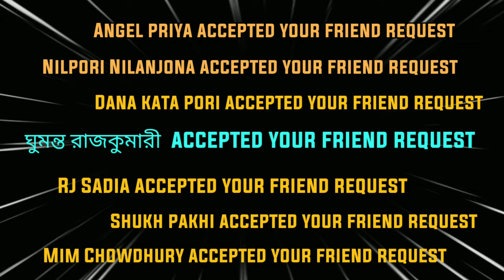FAKEBOY !! মেয়েদের Messenger এ কি হয়?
FAKEBOY !! APOLOGIES TO ALL THE WOMEN | Facebook | Messenger

Please avoid other methods of copying or duplicated the video, and help us support anti-piracy  measures in the way you can.